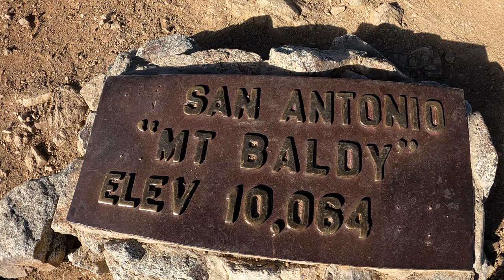The Hardest Hike in SoCal: Iron Mountain to Mt. Baldy Traverse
The Iron Mountain to Mt. Baldy Traverse is known as one of the single hardest hikes in California, if not the entire U.S. Not only do you climb over 10,000FT to the summit of Mt. Baldy, but you scramble for miles on a class 3 and class 4 climb across the San Antonio Ridgeline traverse before you stagger your way up the steep face of West Baldy. Without a trail. This is a sufferfest at it's finest. If you're looking for one of the most challenging hikes in southern California, the I2B traverse is it.

ABOUT US
We’re Adam and Elise, a couple who believes that adventure is the best therapy. We’ve climbed Africa’s Mt. Kilimanjaro in gale-force winds, hiked Iceland’s famed Laugavegur trail in a sleet-storm, and run through Death Valley in 130 degree heat. Through it all we’ve laughed, cried, bled, bickered, and grown ever closer as a couple. Live Hard x Love Hard will inspire you to get into the wild and outside your comfort zone.